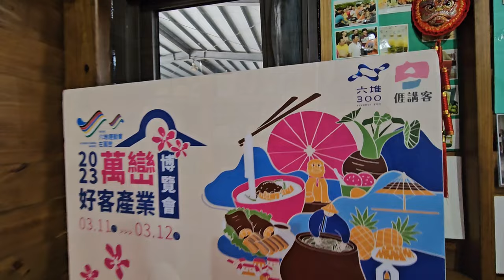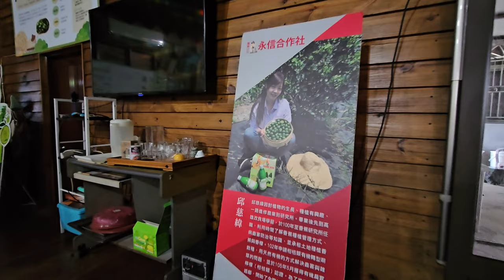20231118/BNI璞麗/五錢帝雉千里環島來相會2